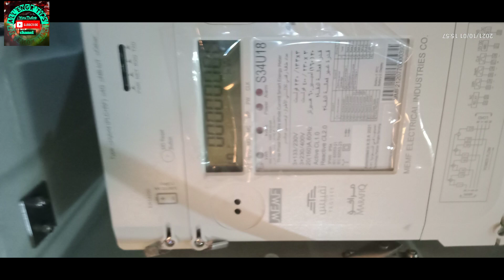ইলেকট্রিক স্মার্ট মিটার বানানোর পদ্ধতি দেখুন , How to make a Meter.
ইলেকট্রিক স্মার্ট  মিটার বানানো হয় তার পদ্ধতি দেখুন , How to make a meter

Thanks,
Data Dock.